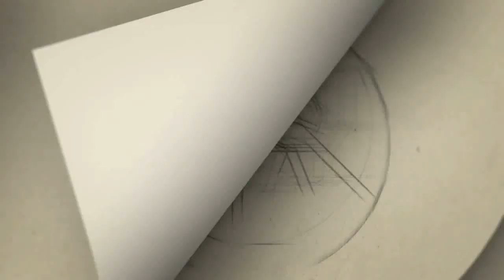சரோஜ் மரணம் | All India Radio Saroj Narayanaswamy | அகில இந்திய வானொலி புகழ் சரோஜ்நாராயணசாமி மரணம்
Gategory   : people & Blogs
Category
People & Blogs